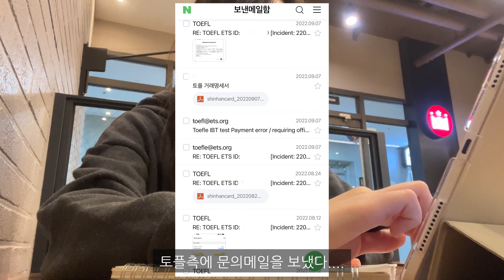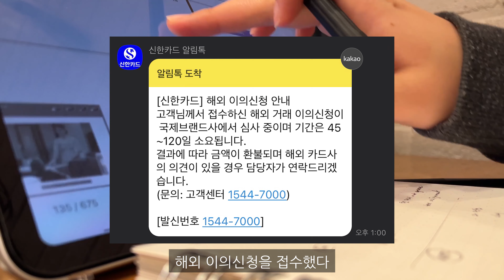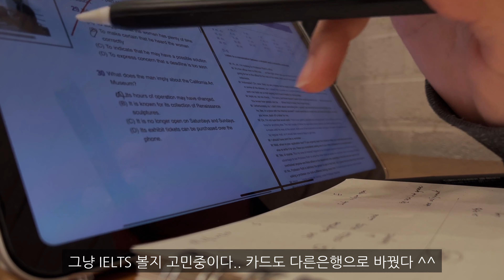직장인 브이로그ㅣ토플 시험 못보게 된 SSUL, 술 끊고 운동시작